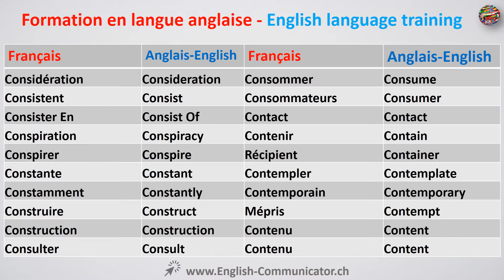# 12 Langue anglaise vocabulaire apprentissage English Ambigram Ambitransitive Anadiplose infinitif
Heimweh Formation Ecole Du Dimanche Formation Du Subjonctif Formations Group Formations Group Executive Search Formation Suisse Formation Heimweh Rosmarie Formation Emdr Formation Formation Continue Formation Continue Unige Formation Continue Genève Formation A Distance Suisse Romande Formation Autisme Formation Asa Formation Arc Formation A Distance Formation A Distance De Droit Formation Automatisme Formation Aide Soignante Formation Agent De Sécurité Affirmation Affirmationen Afformationen Geld Afformationen Anwendung Afformationen Kryon Afformationen Beispiele Afformationen Richtig Anwenden Affirmationen Für Tag Und Nacht Formation Agent De Sécurité Suisse Formation Agent Immobilier Formation Agent De Soecuritoe Formation Ase Formation Ase Gymnase Vaud Formation Ase Lausanne Formation Beyonce Youtube Formation Beyonce Lyrics Formation Beyonce Formation Biblique En France Formation Biblique En Espagne Formation Berne Formation Biblique Formation B96 Formation Biel Formation Biblique En Grèce Formation Croix Rouge Genève Formation Cas Formation Continue Suisse Formation Croix Rouge Formation Coaching Formation Continue Fribourg Formation Chromotherapie Suisse C Formatieren C Formatieren Windows 10 Formation Deutsch Formation Der Züge Formation De L'opinion Formation Du Conditionnel Formation D'argent D'escale Formation Droit Du Travail Formation Développement Durable Formation De Photographe En Suisse Formation De Comptable Confirme Suisse Formation Eft Montreux Formation En Banque Et Finance En Suisse Formation En Anglais Formation Ecologie Formation En Suisse Formation En Logistique Formation Environnement Formation En Ligne E Formation Chuv Formation Fleuriste Formation Fundraising Formation Fundraising Suisse Formation Fribourg Contrôle De Gestion F Information Formation Gestion De Projet Formation Genève Formation Galenica Formation Gastro Formation Grutier Formation Grasshoppers Formation Greta 01210 Formation Grenzenlos Cd Formation Garde Frontière Formation Golden State Warriors Formation Hypnose Formation Horlogerie Online Formation Horlogerie Formation Hug Formation Hfr Formation Horlogerie Genève Formation Hypnose Suisse Formation Horlogerie Neuchâtel Formation Informatique Formation Intensif On Cousine Formation Id Formation Iaf Formation Intégrée Formation In Englisch Formation Immobilier Formation Initiale Body Pump Formation Inwil Formation Infirmier Iformation About Kualas Iformation Reisebüro Amerika Iformations Stelle Für Aspergersynrom Information Informationsspeicher Nicht Zur Verfügung Informationstechnologie Informationen Informationsverlag Schweiz Gmbh Informationsdienst Gentechnik Information Synonym Formation Jin Shin Jyutsu Formation Judaïsme Paris Formation Yverdon Formation Yoga Lounge Formation Kreuzworträtsel Formation Lyrics Formation Logistique Formation Longue Yoga Formation Luzern Formation Lausanne Formation Lynch Formation Luxe Lyon Formation Lyrics Beyonce Formation Logopediste Formation Langue Des Signes Suisse Formation Metals Formation Management Lausanne Formation Mpa Formation Msp Formation Maquillage Formation Manager Sportif Formation Mediamaticien Formation Maman De Jour Formation Militär Formation Mamographie Formation Naturopathe Formation Nutrition Formation Nutritionniste Formation Nutritionniste Suisse Formation Nutritionniste A Distance Formation Négociation Achat Alsace Formation Of The Alps Formation Of Dinitrogen Pentoxide Formation Of Moon Evidence Formation Of A Company In Indonesia Formation Of Ozon Through Methane Combustion Formation Of Sand Formation Of A Klaus Formation Of Clouds Formation Ökologie Formation Of Gemstones Information Prag Formation Permaculture Formation Pêcheur Formation Petite Enfance Formation Personnelle Et Sociale Formation Pour Les Nuls Formation Professionnelle Suisse Formation Professionnelle Formation Prof De Surf Formation Plancher Pelvien Formation Prof De Surf A Tenerif Formation Pnl Formation Pizzaiolo Suisse Formation Pizzaiolo Fribourg Formatierung Qnap Nas Populaire Jura Université Populaire Mulhouse Université Populaire Du Canton De Genève Université Populaire Lausanne Université Populaire Neuchâtel Université Québec University Queensland Universität Quiz Aufgaben Mathe Université Rennes 1 Université Rennes Claudio Weidmann Université Rue De La Plaine Sierre Université Strasbourg Université Sorbonne Université Suisse Université Savoie Mont Blanc Université Strasbourg Gamification Université Sorbonne Nouvelle Paris Université Saint Gall Université Sonuçları Açıklandı Universités Suisses Université Thomas D'acquin Burkina Faso Université Toulouse Université